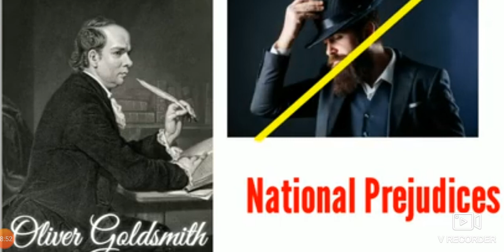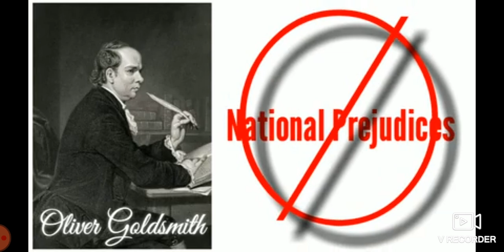Summary of the Essay --- ''On National prejudices''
This is very important essay . It establishes Goldsmith's position as a universalist.